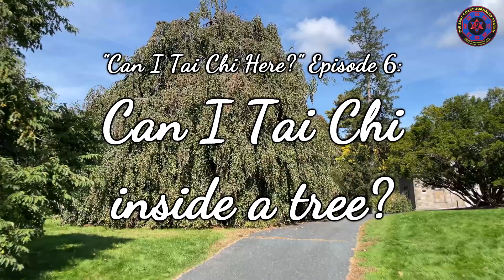Can I Tai Chi Here? Ep 6: Inside a BIG Tree at Gov. Ames Estate (24 Yang Tai Chi)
Welcome to my SIXTH video of me (Turo Vince Jornales) performing my interpretation of the 24 Posture Yang Tai Chi Chuan Set.  In this episode I play the form to the left inside a BIG tree located at the Governor Ames Estate in Easton, Massachusetts. No challenge on this one.  Just me having fun and doing a moving meditation.

I've taken quite a few videos of me doing this form, as well as other Tai Chi and martial arts forms, in various places. I hope you enjoy them!

As taught by The East Coast Jornales System
Demonstrated by Turo Vince Jornales

DISCLAMER:  As with any physical exercise, in-person instruction is always recommended.  Please consult your physician and make sure you are in condition to follow along with this video.

Video Chapters (dialog):
0:00 - Intro
0:28 – Inside the tree
0:49 – Moving Meditaton
1:30 – Next Episode in NYC!
2:17 – Fire Hydrant??!!
2:36 – Coming Soon...
2:54 – THANK YOU

If you are enjoying these free routines and are getting value out of them, you can support our family as a Triangle Level Patron ($3/mo).  If you are looking to get your body to the next level, we are developing a library of body transforming e-classes that will be exclusively for our Bagua Level Patron supporters ($8/mo).

- The Jornales Family

To sign up for my in-person classes at Bishop's Training and Fitness in West Bridgewater, MA, go to:

Thank you everyone for supporting me and letting me do what I love. I appreciate you all!  Thank you to the Governor Ames Estate for the beautiful location and opportunity to play!

using VEGAS Pro 14.0